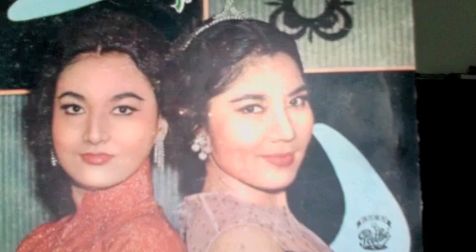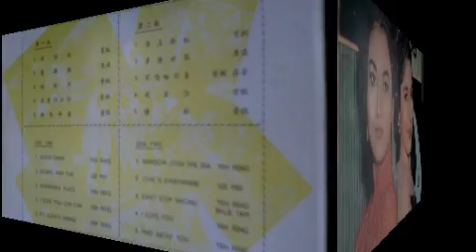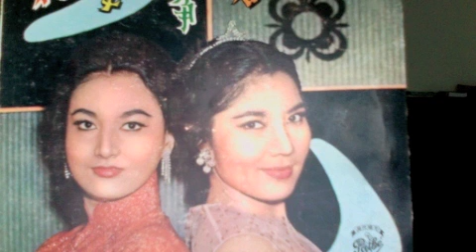葉楓 - 好地方 33RPM PATHE 10"LP.1962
FROM A MOVIE SHE STARRED WITH LI MEI. ANOTHER 10" LP ALBUM FROM MY COLLECTION.